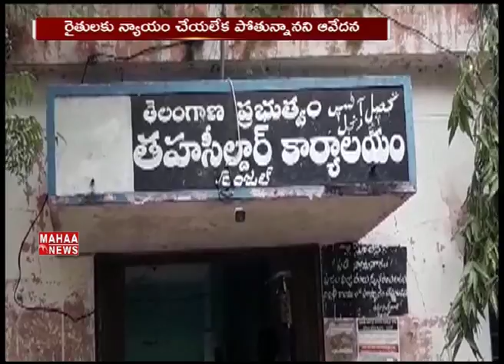కన్నీరు పెట్టుకున్న నిజామాబాద్ MRO అసాదుల్లా ఖాన్ | MAHAA NEWS